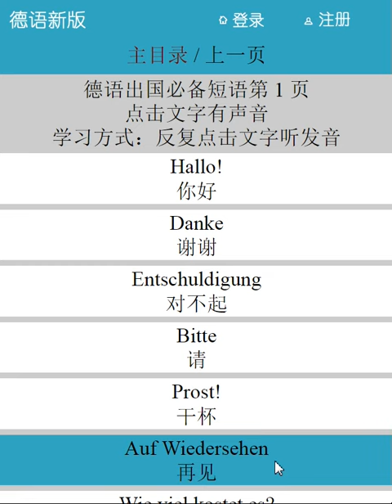在小语种口语网官网这么学德语